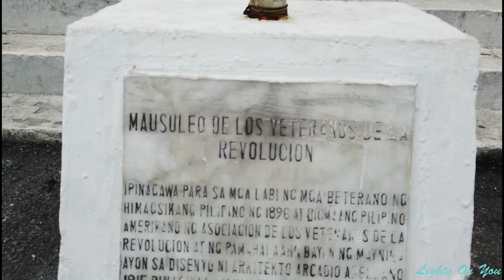Kumusta na ang Manila North Cemetery? | Update sa mga nakatira sa loob ng Sementeryo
Kumusta po mga kaLights silipin po natin ang lagay ng Manila North Cemetery.